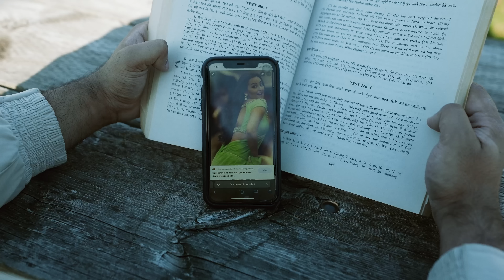Sangtar 100k Special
Thank you for the 100k Subscribers! This is just the beginning.